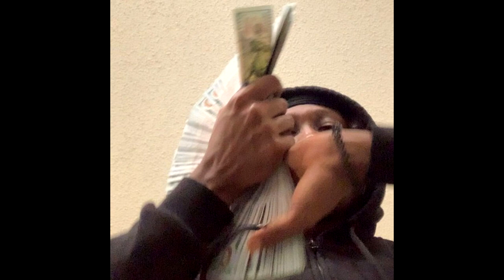[FREE] iayze + ambient type beat - "sonder"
This beat is free for non-profit use only. If used credit me in title (@prodbyrl). Purchase a lease or exclusive rights for profit use.

Bpm: 135

Download my free drum kit I use in almost every beat